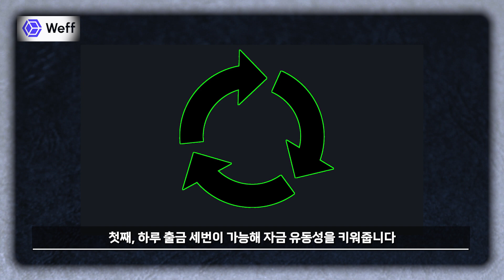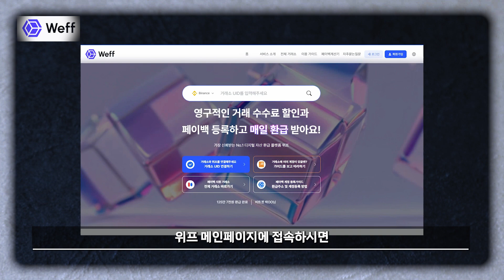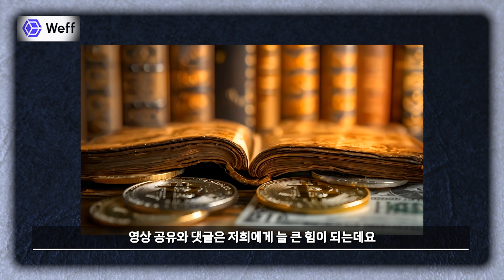바이비트 셀퍼럴 위프 통해하시면 받는 혜택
바이비트 셀퍼럴 위프 통해 최대 혜택을 받으세요! 이 영상에서는 여러분이 바이비트를 통해 특별한 혜택과 보너스를 받는 방법을 자세히 설명합니다. 셀퍼럴 위프를 통해 얻을 수 있는 혜택은 일반 사용자들이 놓칠 수 없는 기회입니다. 거래 수수료 할인, 보너스 혜택, 그리고 추가 수익 창출 기회를 모두 누리세요. 이 영상에서는 바이비트 셀퍼럴 위프를 사용하는 이유와 그 과정을 쉽게 이해할 수 있도록 단계별로 안내합니다. 성공적인 거래와 함께 더 많은 혜택을 누리고 싶다면 지금 바로 영상을 확인하세요!

바이비트는 글로벌 거래 플랫폼으로 신뢰성과 안정성을 자랑하며, 셀퍼럴 위프를 통해 새로운 사용자에게 추가 보상을 제공합니다. 이 기회를 놓치지 마시고, 더 많은 혜택을 받기 위해 영상을 끝까지 시청하세요!

위프에서 거래소 가입/연동만 하면 수수료 할인 + 페이백 영구 적용